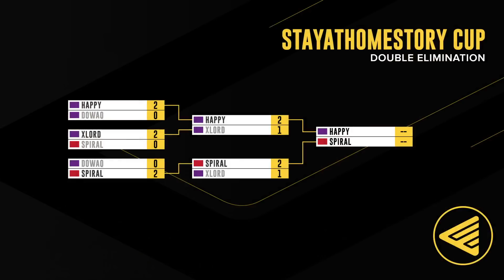WC3 - WGL:S Tiebreaker - G3: [ORC] Fly100% vs. Fortitude [HU]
🏆Warcraft Gold League Summer 2020 - Tiebreaker

Game 3
[ORC] Fly100% vs. Fortitude [HU]